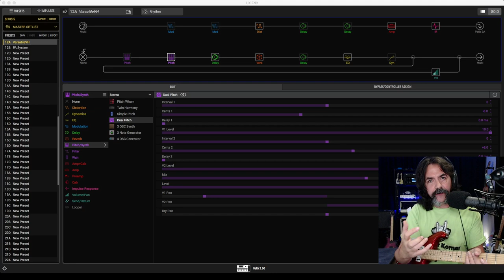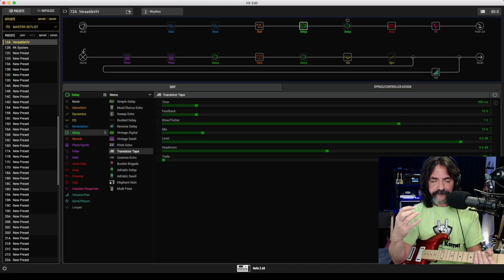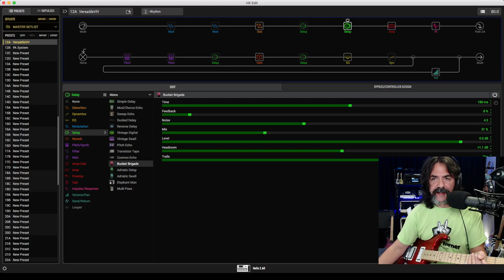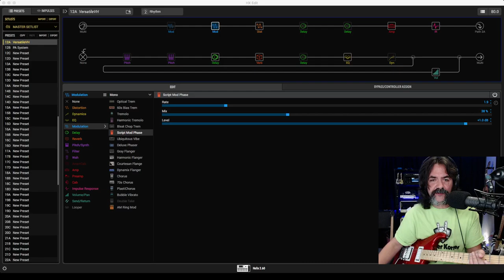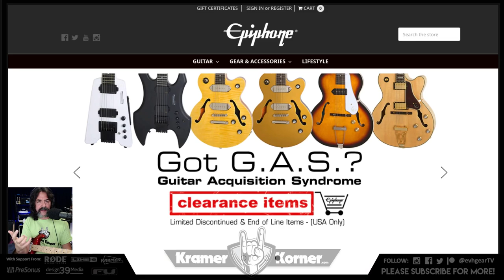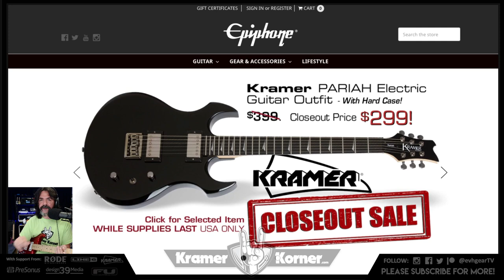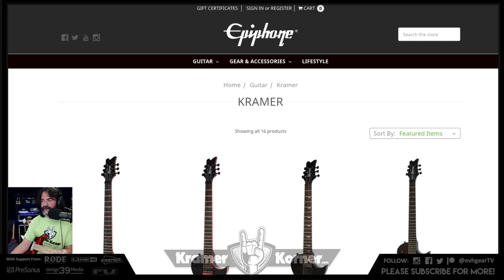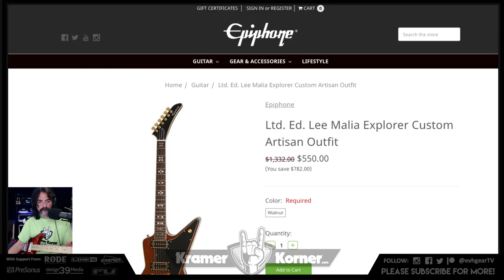Kramer Korner Live Jam & Kramer Online Store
Check out our Official Merch lineup for EVH & Gear TV, The Helix Hour, Kramer Korner and our exclusive brand "Broadstache" in The Broadstache Boutique.

Flying solo tonight with a play through of a couple Kramer guitars, some show updates for all our shows, a look at the soft launch of the online Kramer Store at Epiphone, new merch and so more!

Hope to see you in the LIVE chat!

✅ Current Patreon Shout-outs to:

• Brad Peddle
• Carlo Santin
• Christopher Tomlin
• Darrin Moore
• Eamon Wyse
• Garry Davlin
• Jimmy Ray Hawkins
• George Karapouloutidis
• Thomas Santiago
• Todd Chambers
• Wolverine
• Marc Bush

Mail to:
Ridgetown Ontario
N0P 2C0
Canada